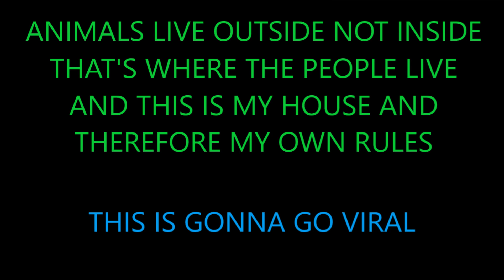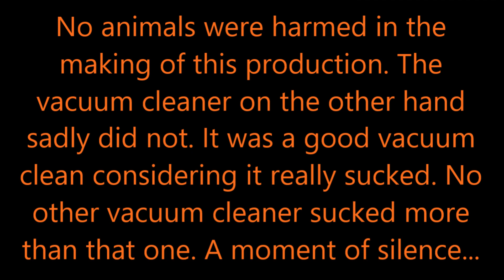Mouse Can Can